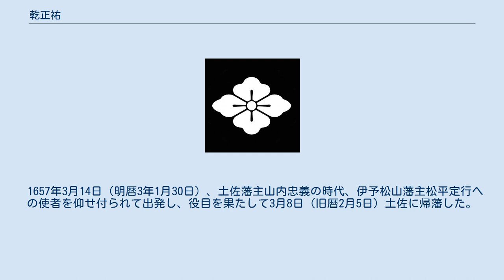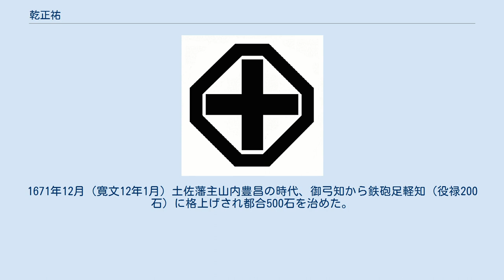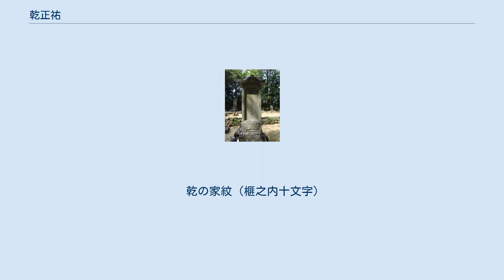乾正祐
乾正祐の墓 乾 正祐（いぬい まさすけ）は、江戸時代前期の土佐藩上士。
 禄高は500石。
板垣支流乾氏の第3代。
通称は與惣兵衛。
家紋は「榧ノ内十文字」。
 土佐藩上士（馬廻格・300石）乾正行（金右衛門）の嫡男として高知城下（現高知県高知市）に生まれる。
母は毛利治郎右衛門の娘。
 土佐藩主山内忠義の時代に、父正行が老年に及び、かつ眼病（白内障）を煩った為、父を補佐することが屡々あり、願い出て父の健在なうちに家督を無相違下し置かれ相続した。
 1650年1月20日（慶安2年12月18日）父正行が卒去。
 1657年3月14日（明暦3年1月30日）、土佐藩主山内忠義の時代、伊予松山藩主松平定行への使者を仰せ付られて出発し、役目を果たして3月8日（旧暦2月5日）土佐に帰藩した。
 1660年1月28日（万治2年12月16日）、慶安の変で嫌疑をかけられ約10年間、江戸に留まっていた紀伊和歌山藩の藩祖徳川頼宣が御国（紀伊）へ国入りする際に、山内忠豊から使者を仰せ付けられ、役目を果たし1月28日（旧暦12月28日）に土佐に帰藩した。
 1663年（寛文3年）、柄弦御指物役を仰せ付けられる。
1668年6月（寛文8年5月）、御弓知を仰せ付けられ役禄100石を下し置かれた。
1671年12月（寛文12年1月）土佐藩主山内豊昌の時代、御弓知から鉄砲足軽知（役禄200石）に格上げされ都合500石を治めた。
 1672年7月6日（寛文12年6月12日）江戸で病死した。
葬儀は芝の曹洞宗青松寺で行われ、墓は土佐国土佐郡薊野村板垣山（現 高知県高知市薊野東町15-12の北東付近）に建てられた。
 乾の家紋（榧之内十文字）